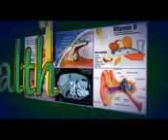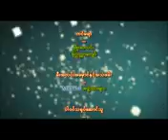Health Tips ( ကာကြယ္ေဆးအေၾကာင္းသိေကာင္းစရာမ်ား)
အထူးသျဖင့္ဆိုရင္ ဒီအေၾကာင္းအရာေတြကို ကေလးရွိတဲ့ မိဘတိုင္းသိထားဖို႕လိုအပ္ပါတယ္
ကာကြယ္ေဆးထိုးတယ္ဆိုတာက ေရာဂါေတြကာကြယ္ရုံတင္မကပဲ အထိေရာက္ဆုံးႏွင့္

ကုန္က်စာရိတ္အနည္းဆုံး ျဖစ္ပါတယ္ ဒါေၾကာင့္ကာကြယ္ေဆးထုိးဖို႕
လိုအပ္ပါတယ္..ကာကြယ္ေဆးထိုးတဲ့အခါမွာ ေဆာင္ရန္ေရွာင္ရန္ႏွင့္
သိသင့္သိထိုက္တာေတြလည္းအမ်ားႀကီးရွိတာေၾကာင့္ ဆက္လက္ေလ့လာလိုက္ၾကရေအာင္ပါ...